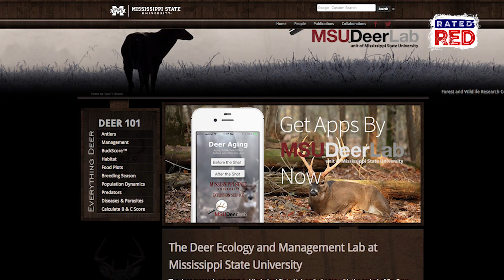Study Analyzing How Bucks React To Hunting Pressure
They've already gotten some interesting data.
In addition to providing new information on the life of a white-tailed buck, the study seems to be providing new information on the death of one, as well, after five of the specimens they’re tracking have died.
Check this out!!!